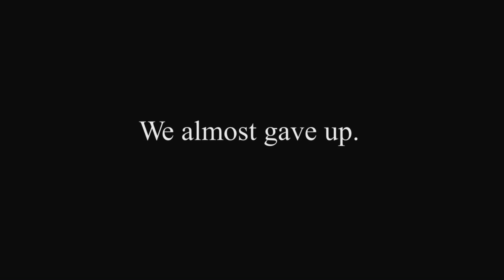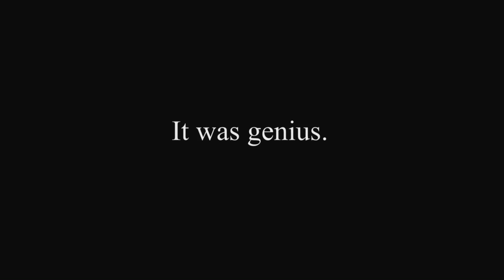Mockumania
A collegiate short film.